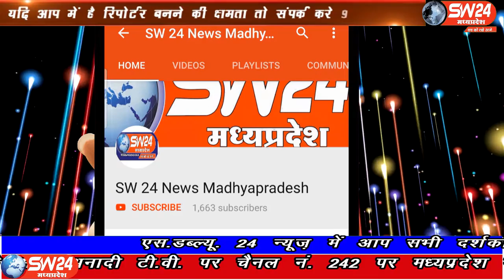SW 24 News Madhyapradesh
अंतररष्ट्रीय आदिवासी दिवस के अवसर पर पीथमपुर में प्रभावी वाहन रैली निकाली गई, रैली में बड़ी संख्या में वाहनों पर आदिवासी समाज के युवा नारे लगाते चल रहे। पीथमपुर से संजय सोनगरा की रिपोर्ट